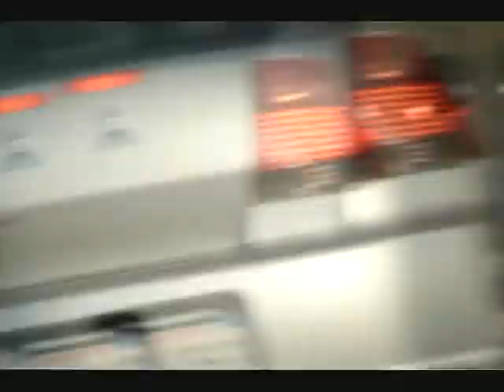scott and alex random tv: cart runner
scott and alex go on a wild shopping cart ride!